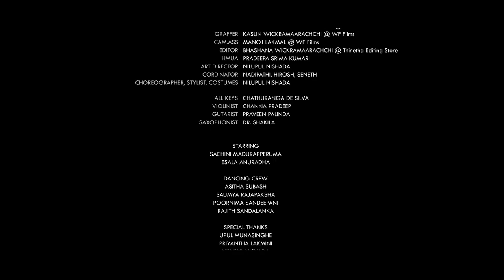HITHUWAKKARI - ESALA ANURADHA | හිතුවක්කාරී - ඇසල අනුරාධ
HITHUWAKKARI_OFFICIAL_MUSIC_VIDEO_1080P

ARTIST-ESALA ANURADHA
LYRICS-THANUJA WIJEWICKRAMA
MELODY & MUSIC-CHATHURANGA DE SILVA
RECORDED, MIXED & MASTERD-ESALA ANURADHA @ Tone Legends
DIRECTOR-NILUPUL NISHADA
DOP-BHASHANA WICKRAMAARACHCHI @ WF Films
GRAFFER-KASUN WICKRAMAARACHCHI @ WF Films
CAM.ASS-MANOJ LAKMAL @ WF Films
EDITOR-BHASHANA WICKRAMAARACHCHI @ Thinetha Editing Store
HMUA-PRADEEPA SRIMA KUMARI
ART DIRECTOR-NILUPUL NISHADA
CORDINATOR-NADIPATHI, HIROSH, SENETH
CHOREOGRAPHER, STYLIST, COSTUMES-NILUPUL NISHADA

ALL KEYS-CHATHURANGA DE SILVA
VIOLINIST-CHANNA PRADEEP
GUTARIST-PRAVEEN PALINDA
SAXOPHONIST-DR. SHAKILA

STARRING
SACHINI MADURAPPERUMA
ESALA ANURADHA

DANCING CREW
ASITHA SUBASH
SAUMYA RAJAPAKSHA
POORNIMA SANDEEPANI
RAJITH SANDALANKA

SPECIAL THANKS
UPUL MUNASINGHE
PRIYANTHA LAKMINI
NILUPUL NISHADA
SENETH RASHMIKA
HIROSH DISSANAYAKE
NAWANJANA THATHSARANI
KASUN WANNINAYAKE
NIMESH SANJEEWA
PRABODHA MADUMALI
LAKSHITHA DILSHAN
SACHINTHA
KAVINDU MADAWA
BHAGYA INDEEWARI
WARSHA DIVYANJALI
HARSHA NETHRANJALEE
THARUKA
RUSATH ANJELO
SHEHANI WIJERATHNE
SANJANA WEERARATHNE
HEMALATHA
PATHUM ZOYSA
OSHIN DISSANAYAKE
ISURU DISSANAYAKE
SIDSATH WIMUKTHI
SENITH MUNASINGHE
CHAMOD
MAIN SPONSERS
BREAK TIME COFFE SHOP
HOTEL WHITE HOUSE
SANDADIYADAHARA HOLIDAY RESORTHOTEL SILVER CROWN
HOTEL KANOLA
PAWANA FLORA
SYZYGY GARDEN